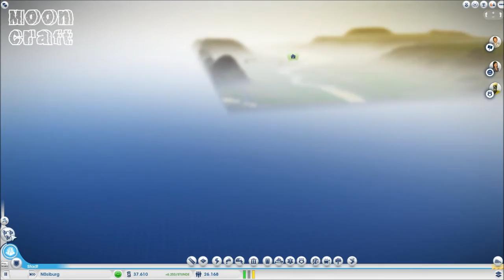Let's Play Sim City Together Staffel 1 Folge 14 [Deutsch] HD - Die Kläranlage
Ist eine Aufbausimulation vom Entwickler Maxis und Publisher EA